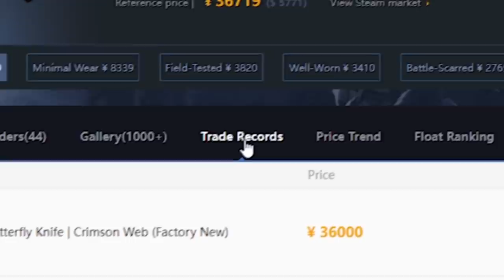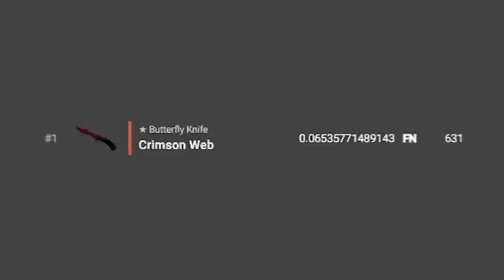FALLEN, TUDO BEM? Eu tenho uma proposta para você...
Nesse vídeo faço uma proposta especial para o maior jogador de CS:GO do Brasil. Fallen, você aceita a minha proposta? Butterfly Crimson Web